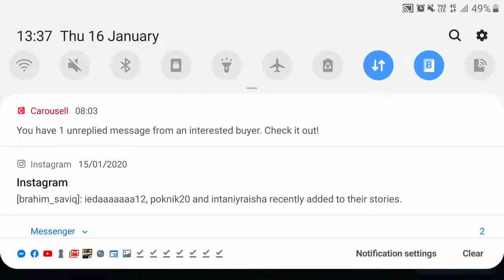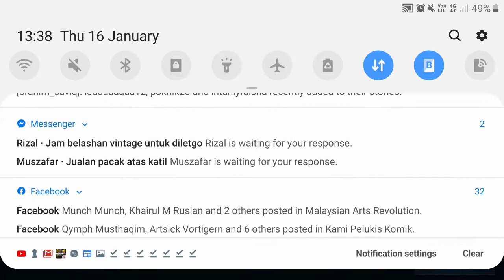Skuad RPZ , PRO Guinevere beraksi mobile legend bang bang